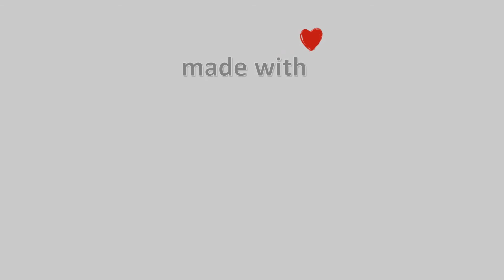06-Μάρτη-2021, Κάμερα Χαλκίδα Timelapse, Timelapses.gr